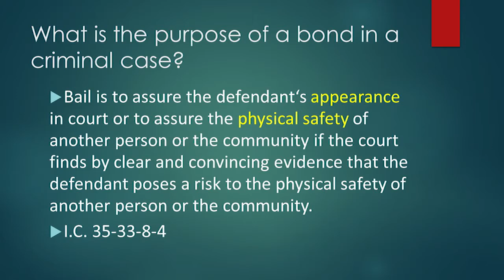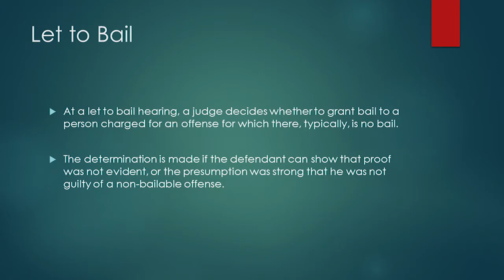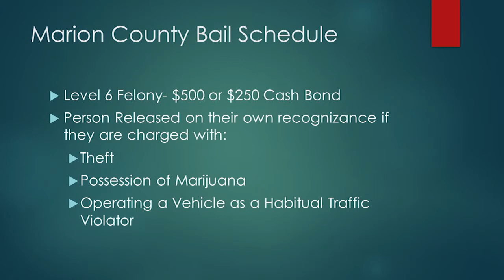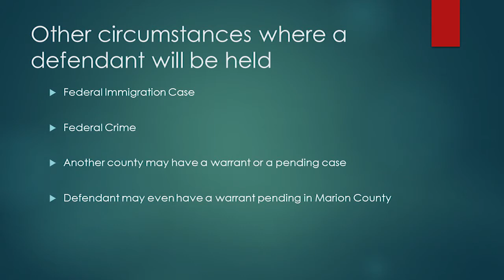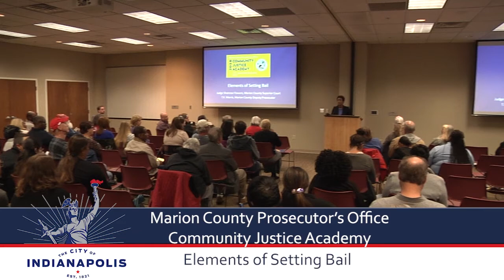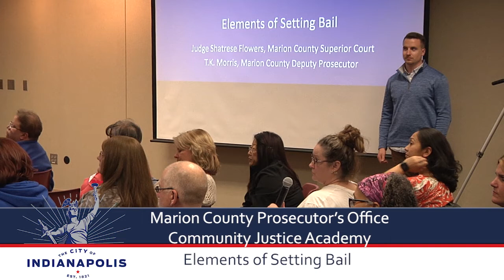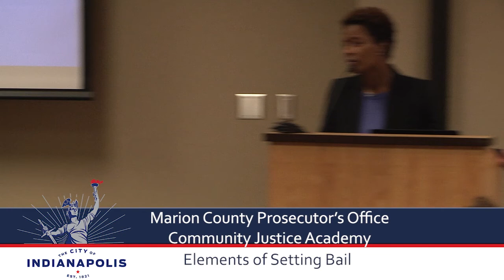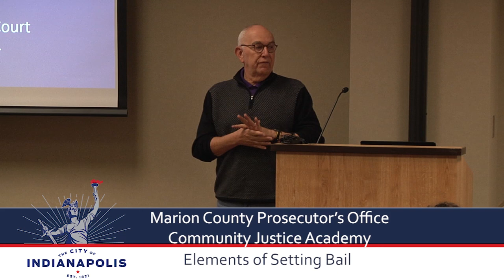Marion County Prosecutor's Office 2018 Community Justice Academy: Elements of Setting Bail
Indianapolis Library Services Center